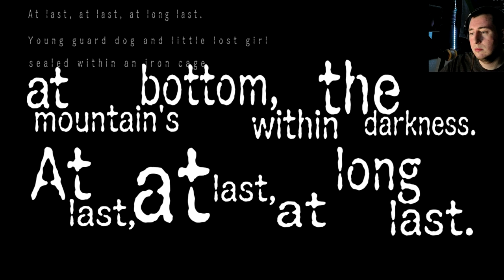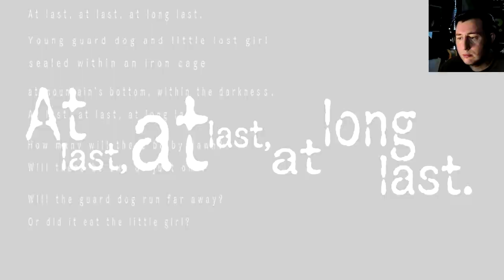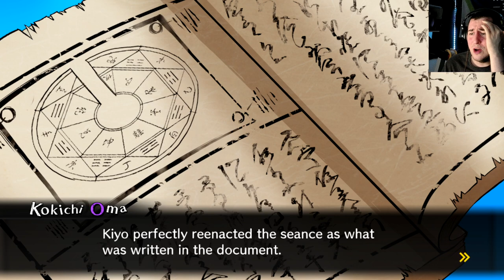THERES MORE!!! Danganronpa V3 Killing Harmony